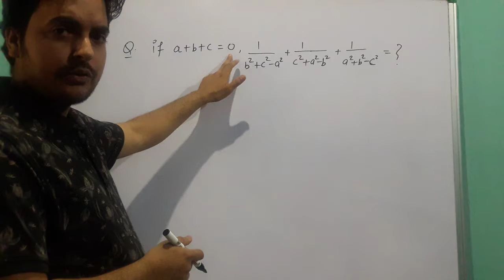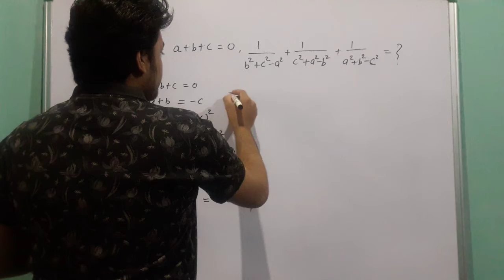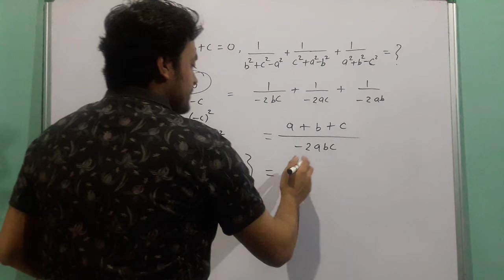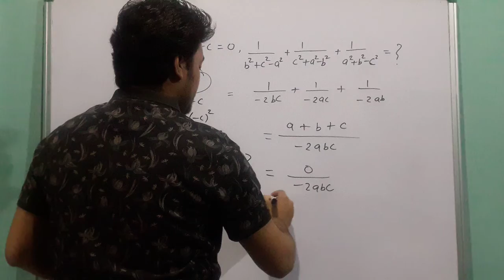How to solve this challenging problem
maths problem which twist your mind !